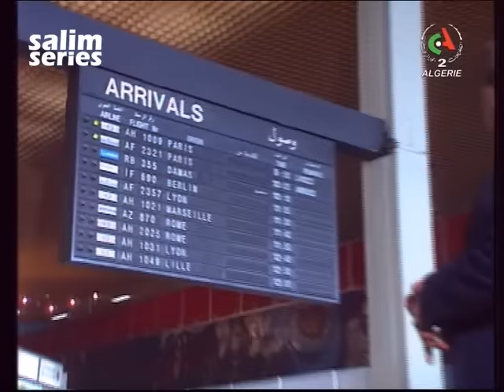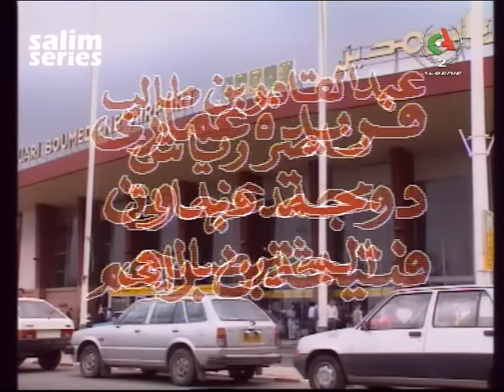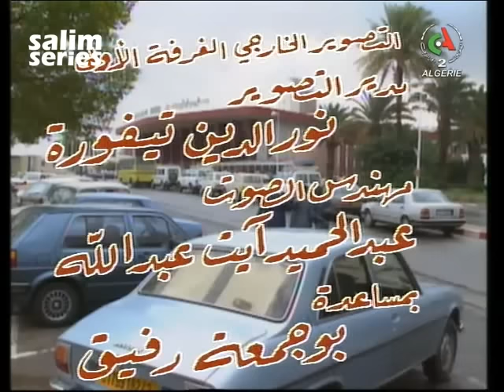الفيلم الجزائري ماما (مَــمّا)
مع شافية بوذراع - بن يوسف حطاب - محمد عجايمي - صباح الصغيرة..
إخراج : مصطفى بديع
إنتاج التلفزة الجزائرية